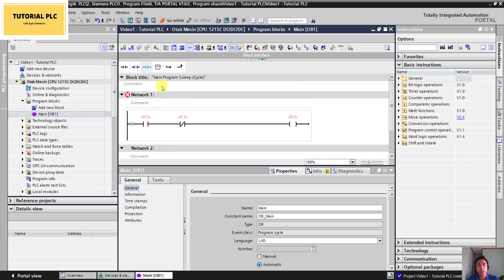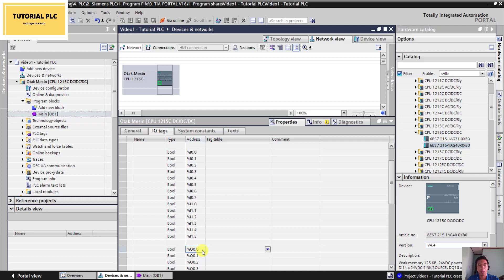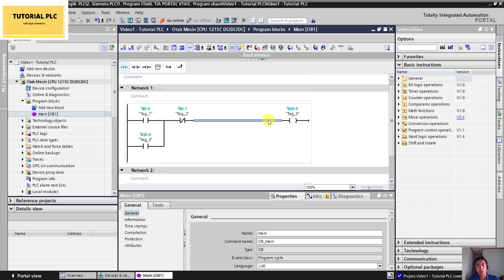Part 4 - Program Dasar PLC Siemens TIA Portal V16 - Belajar PLC cepat dan mudah PLC Siemens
Hallo Sahabat,
Perkenalkan saya Lodi.

Video ini akan menjelaskan bagaimana cara step by step atau tahap demi tahap menjadi seorang programmer PLC.